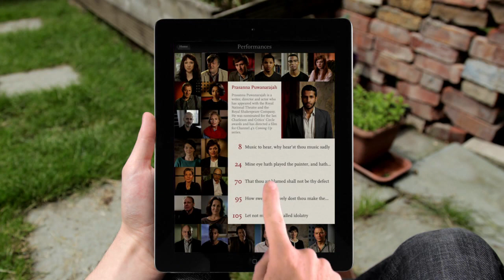Sonnet 95 by William Shakespeare (read by Prasanna Puwanarajah)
How sweet and lovely dost thou make the shame
Which, like a canker in the fragrant rose,
Doth spot the beauty of thy budding name!
O! in what sweets dost thou thy sins enclose.

That tongue that tells the story of thy days,
Making lascivious comments on thy sport,
Cannot dispraise, but in a kind of praise;
Naming thy name blesses an ill report.

O! what a mansion have those vices got
Which for their habitation chose out thee,
Where beauty's veil doth cover every blot
And all things turns to fair that eyes can see!

   Take heed, dear heart, of this large privilege;
   The hardest knife ill-used doth lose his edge.

Source:  thesonnets.tv